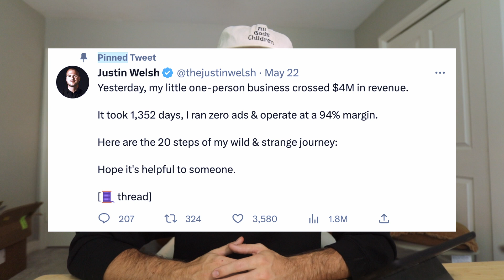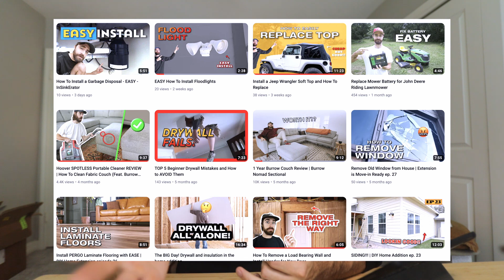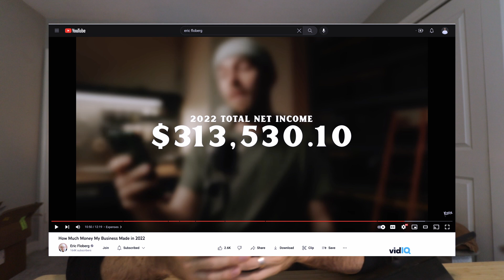4 Side Hustles that Anyone Can Learn and Be Successful In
Everyone wants to start a side hustle so that they can save a little cash on the side of their 9-5. That's great. But what's even greater is learning a skill that can transform your life, get you a better paying 9-5 where you are doing something you actually want to do.

The time to make money has never been more accessible to every kind of person. Rather you are broke or rich, you can all get access through the internet and quickly learn skills that will elevate your life.

In this video I talk about 4 skills you can learn from the comfort of your home and easily build a life and business out of them. I share some of my own journey on being a software developer, learning graphics and videography to help launch side projects.